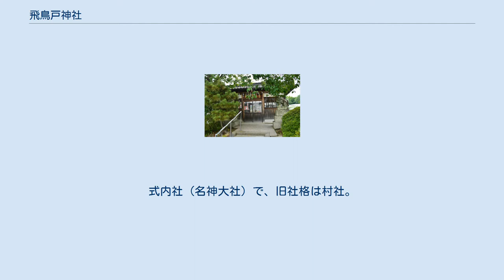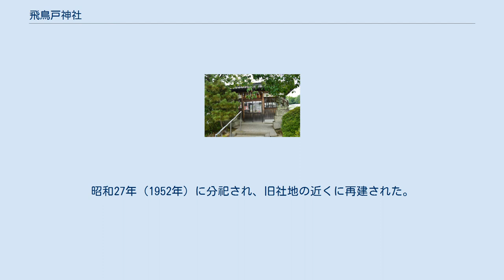飛鳥戸神社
本殿 飛鳥戸神社（あすかべじんじゃ）は、大阪府羽曳野市飛鳥にある神社。
 現在は素盞嗚命が祭神となっている。
これは、江戸時代に牛頭天王が祭神となっていたため、神仏分離の際に素盞嗚命に改めたものである。
 当地は5世紀に人質として献上され渡来した百済王族・昆伎王の子孫である飛鳥戸造（あすかべのみやつこ）氏族の居住地であり、本来は飛鳥戸造の祖神として昆伎王が祀られていたものと考えられている。
『三国史記』の百済本紀には昆伎王は熊津時代の始めに百済で没したとあり、昆伎自身は帰国したとしても、その子孫が日本に残留したものと考えられる。
なお、付近にある新宮古墳群（横穴式石室）は飛鳥造氏族の墓域とする説がある。
 『河内国式神私考』では「安宿王」、『河内国式内社目録稿本』では「百濟氏祖神 俗称少名彦命」、『神社要録』では「百済氏祖神 名詳ならず」と記している。
 創建は不詳。
 国史の初見は『日本三代実録』貞観元年（859年）8月13日条、正四位下の神階を授けるという記述である。
延喜式神名帳では「河内国安宿郡 飛鳥戸神社」と記載され、名神大社に列している。
江戸時代までは神宮寺として行基が開基した常林寺があり、聖武天皇の勅願所とされた。
 明治初年に村社に列格したが、明治41年（1908年）に近隣の八幡神社（現 壺井八幡宮）に合祀された。
昭和27年（1952年）に分祀され、旧社地の近くに再建された。
 近畿日本鉄道南大阪線上ノ太子駅下車。